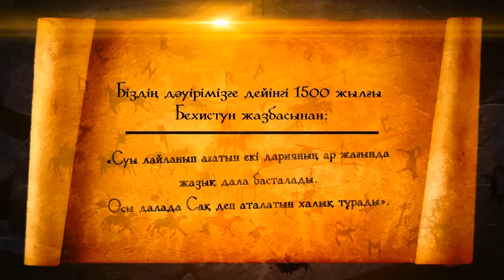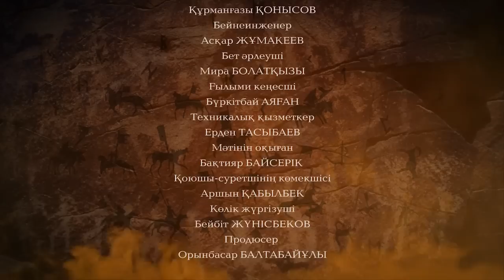Сақтар тайпалары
Тарихи деректі фильмнен үзінді. Біздің заманымызға дейінгі Қазақстан жерін мекендеген сақтар тайпалары туралы көріністер.